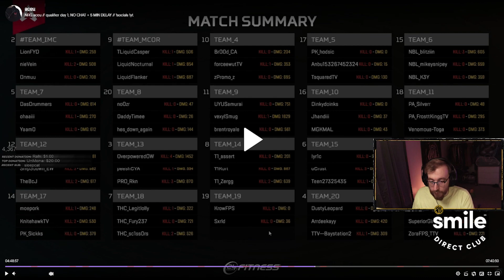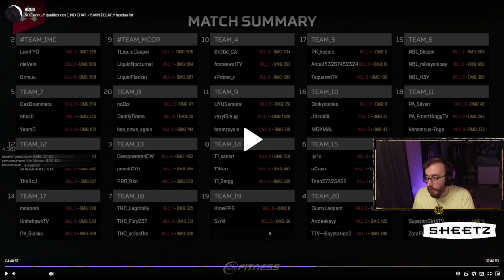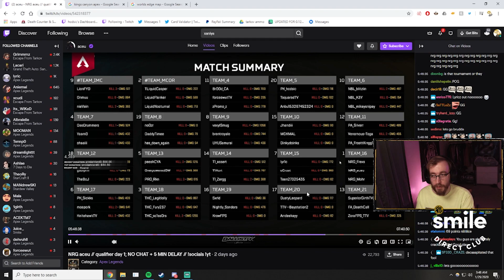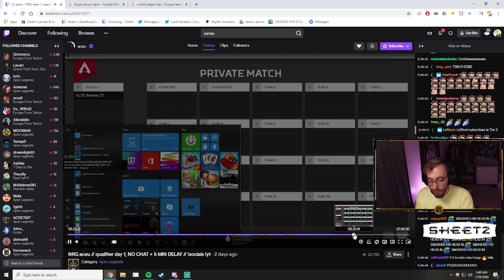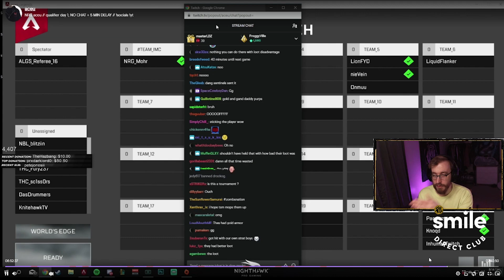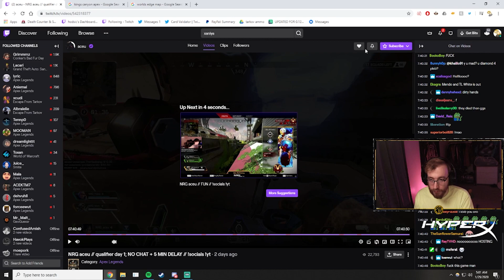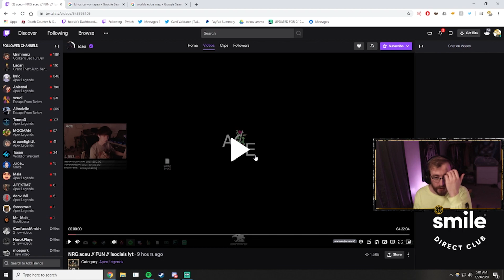Apex Academy #1: What went wrong with NRG in ALGS Qualifiers?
Here I reviewed the difference between NRG's dominant round 3 performance, and what went wrong in their round 4 matches that caused them to lose the qualifiers.

First of many on-stream VoD reviews that I'm condensing and throwing up on YouTube!  The purpose of these videos is to give high-level critique and explanation to much of the professional decision making that goes on in each squad, as well as to teach more amateur players a lot about high-level play!

Let me know if there are particular teams/players you'd like to see VoD reviewed (they have to stream of course)!